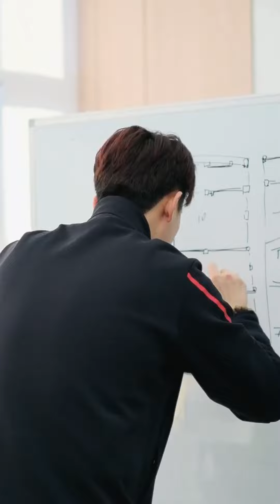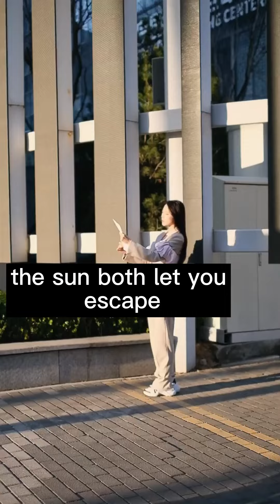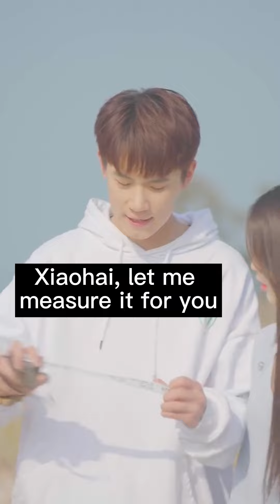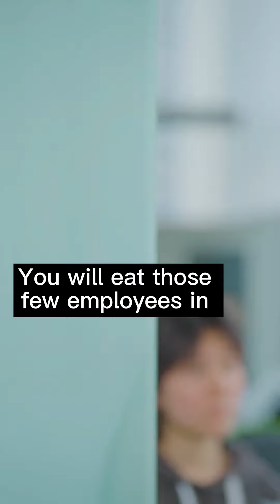Scheming girl snatch the heroine of Cinderella, but the CEO said the heroine can only be Cinderella